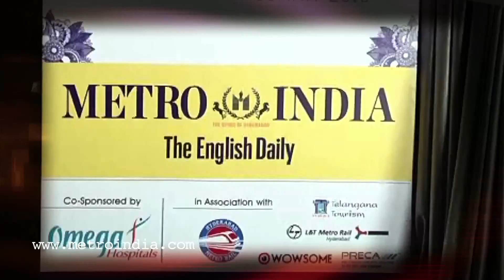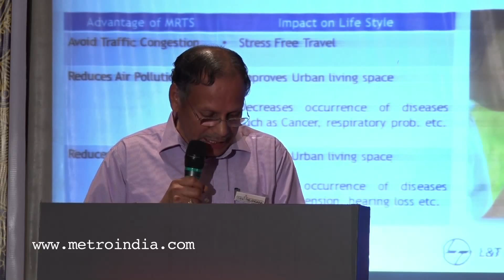Project Director L&T Metro, M P Naidu's Speech at Think Telangana Summit 2015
Metro India Chairman C L Rajam launched a unique programme involving all sections of the people in Telangana State," Think Telangana”.This  summit was organised on 30th May involving representatives from all the political parties, bureaucrats, public representatives, academicians, entrepreneurs, who interacted with students picked up from several professional colleges in the twin cities of Hyderabad and Secunderabad.